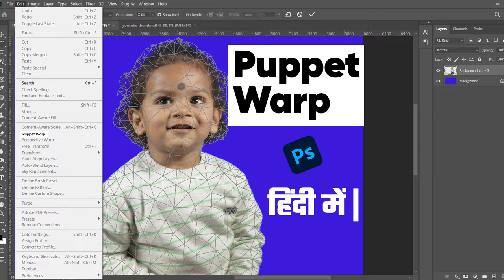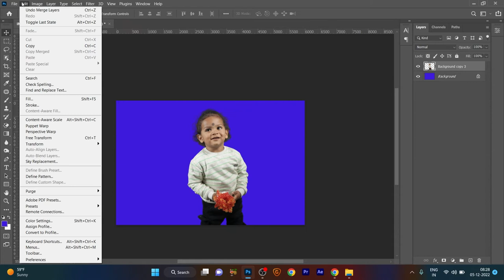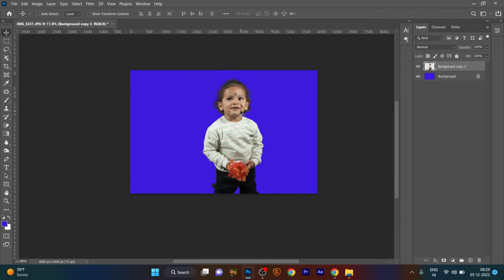Puppet Warp Tool in Photoshop | How to correct bent photo in Photoshop | W Studio Hazaribagh